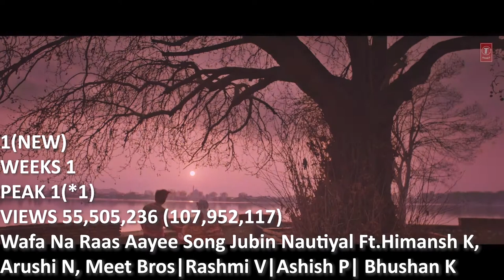TOP 10 - MOST VIEWED MUSIC VIDEOS - APRIL 29, 2021